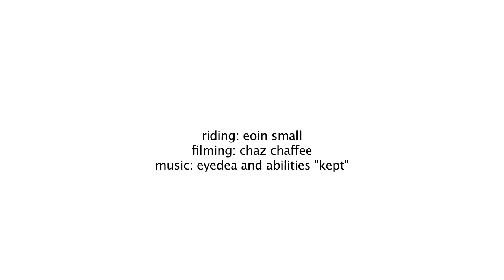Double Cork Fail at Afton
Well yeah so today we rode afton alps, mn, and I got the urge to give a double cork a whirl yet decided to un-tuck halfway through. Mashed Potato landings are nice!